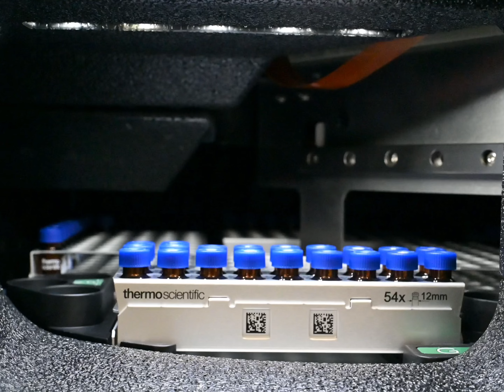Liquid Chromatography With Tandem Mass Spectrometry